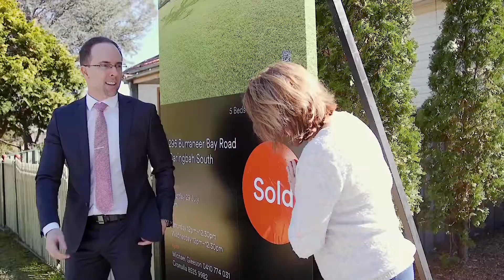Michael Gleeson, McGrath Cronulla - Auction Reel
Cronulla NSW

Marketed by:
(M) McGrath Cronulla
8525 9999